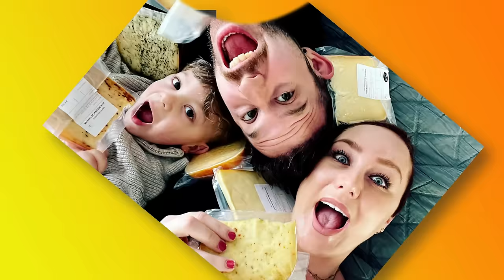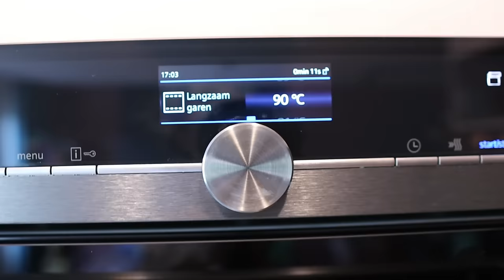TROTS OP ZELF GEMAAKT KINDERBUREAU || #598 || CASA DELLA VITTORIA